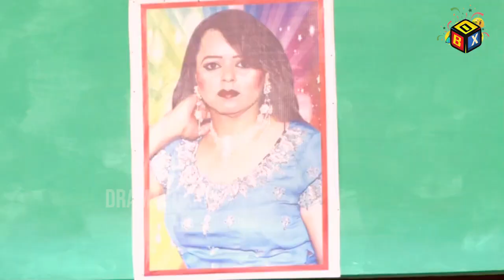Hans Hans kr Bura Haal | Nasir Mastana and Goga Ji